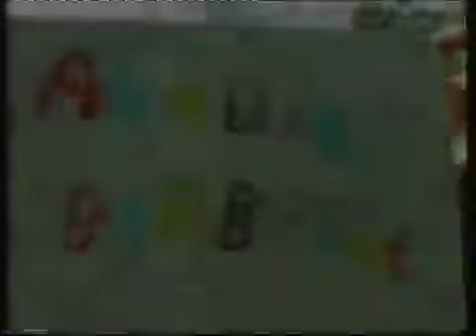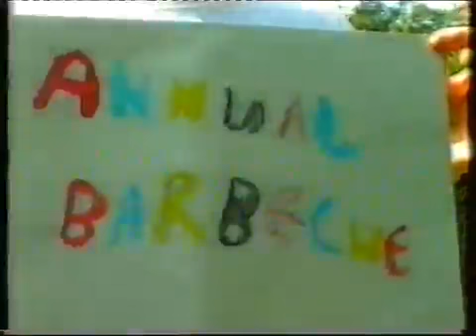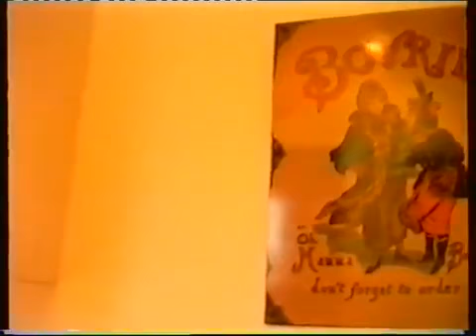Miscellaneous - bits and pieces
Bits and pieces from the family history